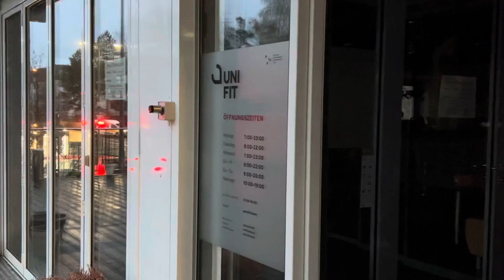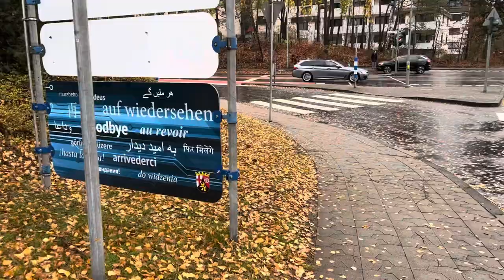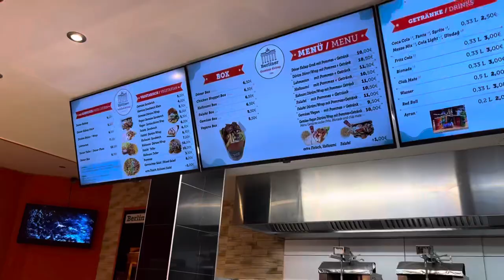Unifit Me Kya Chal Raha Hai 📷 🇩🇪 | Gym in Germany | Hindi Vlog